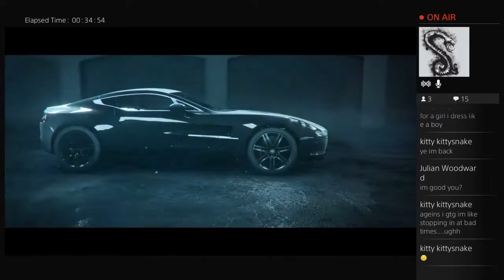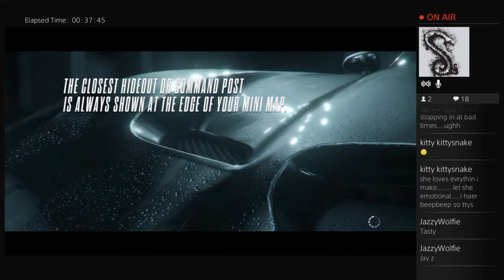I have the need, THE Need FOR SPEED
"HOWDY i'm Flowey" and i'm Cavan, we hope you enjoy the videos we put up, some may be very calm and other extremely crazy, well until next time i will see you guys later, stay crazy "or I'LL get you HAHAHAHAHA don't be an IDIOT and accept MY friendliness pellets hahaha"